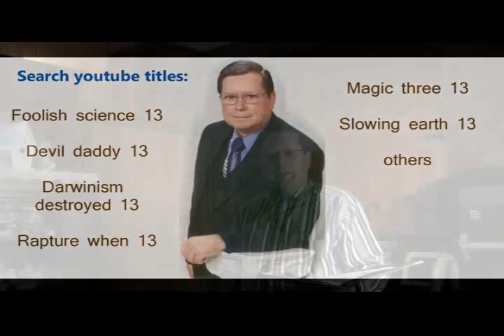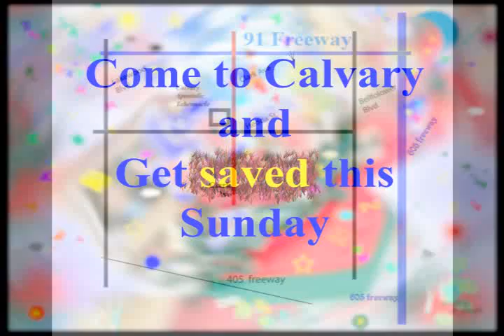Powerful praying 13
Secrets of prayer given by Jesus, but not found in the Lord's prayer.